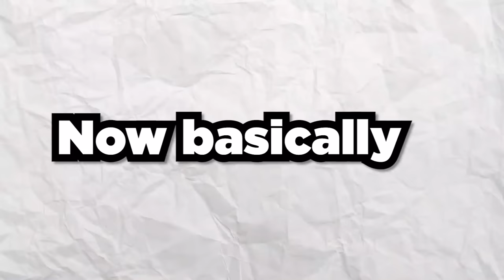Fall Guys Zombie Challenge!